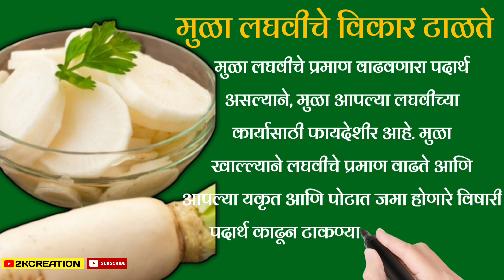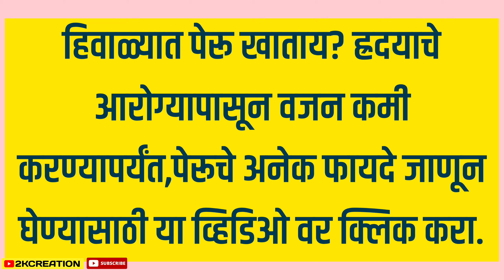हिवाळ्यात मुळा खाण्याचे हे 4 आरोग्यदायी फायदे तुम्हाला माहित असलेच पाहिजेत | eating radish benifit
हिवाळ्यात मुळा खाण्याचे हे 4 आरोग्यदायी फायदे तुम्हाला माहित असलेच पाहिजेत

मुळा अनेक प्रकारचे जीवनसत्त्वे, खनिजे आणि पोषक तत्वांनी समृद्ध आहे जे आरोग्यासाठी खूप फायदेशीर ठरते.

मुळ्याच्या काही आरोग्य फायद्यांमध्ये वजन कमी करणे, त्वचेचे आरोग्य सुधारणे, पचनशक्ती सुधारणे, बद्धकोष्ठतेपासून आराम, किडनीचे आरोग्य सुधारणे आणि मूळव्याध, स्कर्वी, अल्सर, हिरड्या, संधिवात, श्वसनाचे विकार यांसारख्या विषाणूजन्य आणि जीवाणूजन्य आजारांपासून बचाव यांचा समावेश होतो.

मुळा रोगप्रतिकारक शक्ती वाढवण्यास, ऑक्सिडेटिव्ह नुकसान टाळण्यास आणि कावीळचा ताप कमी करण्यास देखील मदत करते.

मुळ्याचे पौष्टिक मूल्य

मुळा मध्ये जीवनसत्त्वे, खनिजे आणि इतर पोषक तत्वे जास्त असतात. व्हिटॅमिन सी, ए, के, बी6, फोलेट्स, पॅन्टोथेनिक ऍसिड, बेटेन आणि कोलीन ही काही जीवनसत्त्वे मुळा मध्ये आढळतात.

त्यात आहारातील फायबर, ओमेगा 3 आणि ओमेगा 6 फॅटी ऍसिडस्, मीठ आणि पोटॅशियम देखील आहेत, या सर्वांचे अनेक आरोग्य फायदे आहेत.

मुळा मध्ये कॅल्शियम, मॅंगनीज, फ्लोराईड, तांबे, जस्त, सेलेनियम, फॉस्फरस, मॅग्नेशियम आणि लोह यांसारखी खनिजे देखील असतात. मुळा बद्दल सर्वात चांगली गोष्ट म्हणजे त्यात कोलेस्ट्रॉल नसते.

कावीळचे प्राथमिक कारण

मुळा नैसर्गिकरित्या लघवीचे प्रमाण वाढवणारा पदार्थ आहे, जो आपल्या पोटासाठी आणि यकृतासाठी अतिशय महत्वाचा आहे. मुळा आपल्या रक्ताच्या शुद्धीकरणात तसेच यकृत आणि पोटातून टाकाऊ घटक काढून टाकण्यास मदत करते.

मुळा आपल्या शरीरातून बिलीरुबिन काढून टाकण्यास देखील मदत करते, जे कावीळचे प्राथमिक कारण आहे.

मुळा लघवीचे विकार टाळते

मुळा लघवीचे प्रमाण वाढवणारा पदार्थ असल्याने, मुळा आपल्या लघवीच्या कार्यासाठी फायदेशीर आहे. मुळा खाल्ल्याने लघवीचे प्रमाण वाढते आणि आपल्या यकृत आणि पोटात जमा होणारे विषारी पदार्थ काढून टाकण्यास मदत करते, या अवयवांना स्वच्छ आणि निरोगी ठेवते.

 त्या व्यतिरिक्त, मुळा मध्ये एक दाहक-विरोधी गुणधर्म आहेत जे आपल्या मूत्रमार्गात जळजळ कमी करण्यास मदत करते.

मुळा वजन कमी करण्यात मदत करतो

मुळ्यामध्ये आहारातील फायबर आणि पाण्याचे प्रमाण जास्त असते, जे जास्त काळ आपले पोट भरून ठेवण्यास मदत करतात. मुळ्यात कॅलरीचे प्रमाण खूपच कमी आहे, याचा अर्थ तुम्ही तुमचा दैनंदिन कॅलरी वापर मर्यादित करू शकता आणि वजन कमी करू शकता.

जे लोक वजन कमी करण्यासाठी आहार घेत आहेत किंवा ज्यांना त्यांचे वजन कमी करायचे आहे त्यांच्यासाठी मुळा उत्तम पर्याय ठरू शकतो.

हिवाळ्यात पेरू खाताय? ह्रदयाचे आरोग्यापासून वजन कमी करण्यापर्यंत,पेरूचे अनेक फायदे जाणून घेण्यासाठी या व्हिडिओ वर क्लिक करा.

मंडळी, तुम्हाला हा व्हिडिओ जर आवडला असेल तर 'Like', 'Share' आणि Comments नक्की करा.

धन्यवाद